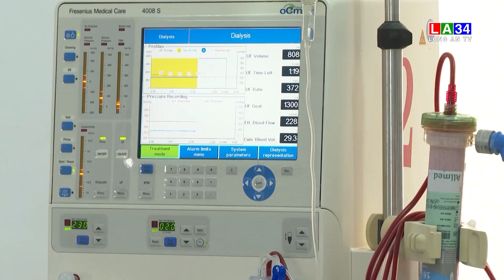Nỗ lực cung ứng máy chạy thận cho bệnh nhân | LONG AN TV